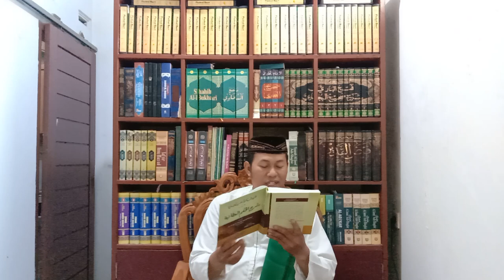SYARAH HIKAM 1: TANDA - TANDA ORANG YANG MENGANDALKAN AMALNYA (Ghaitsul Mawahib Al-`Aliyyah)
Hikmah 1
١ـ مِنْ عَلامَةِ الاعْتِمادِ عَلى العَمَلِ نُقْصانُ الرَّجاءِ عِنْدَ وُجودِ الزَّللِ ـ
Artinya
Sumber:
3. Ibnu `Abad (غيث المواهب العلية)
4. Ibnu `Ajibah (إيقاظ الهِمَم)
5. Syarqawi (المنح القدسية)
6. Syarnubi (شرح الحكم العطائية)